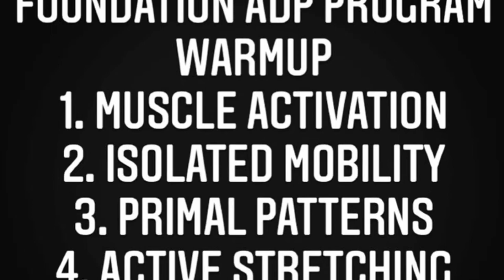NAKOA ADP Foundation Program Warm Up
A very simple and comprehensive Warm Up to be completed prior to all Foundation Program Training Sessions. Complete 5-10 reps per exercise in order and without rest!